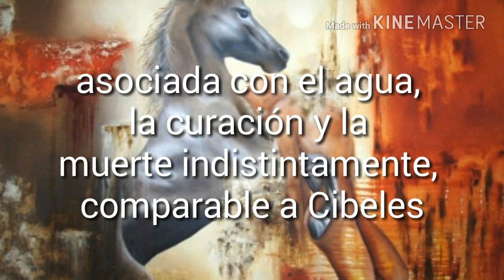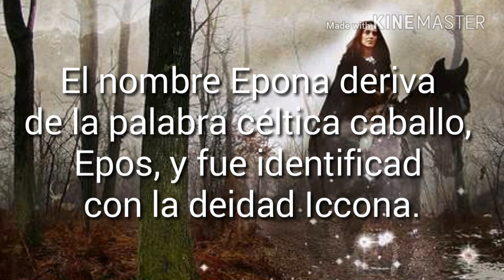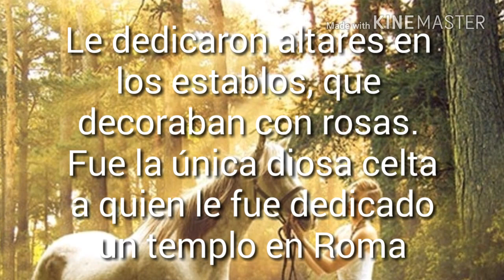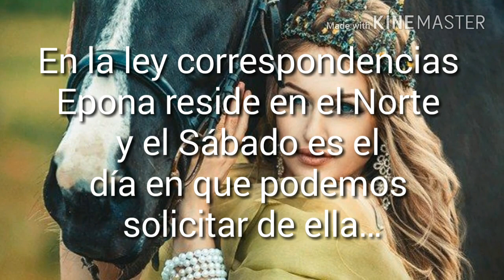Diosa Celta. EPONA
La Diosa celta Epona es la Diosa de fertilidad, de los animales domesticos, es madre protectora. Acompaña a cruzar el umbral de la muerte. Es la unica diosa celta que fue adoptada en el imperio Romano.

The Celtic Goddess Epona is the Goddess of fertility, of domestic animals, she is a protective mother. Accompany to cross the threshold of death. She is the only Celtic goddess who was adopted in the Roman Empire

libro Wicca

colgante pentaculo